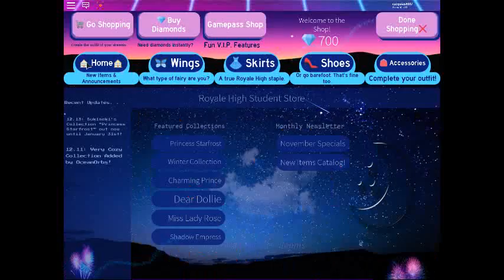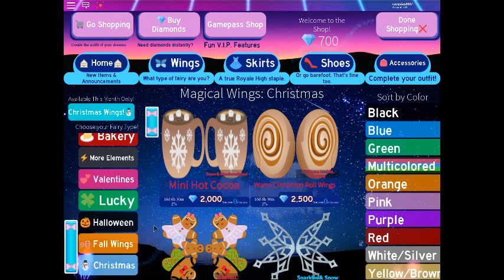royal high : jop play zone royal high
royal high